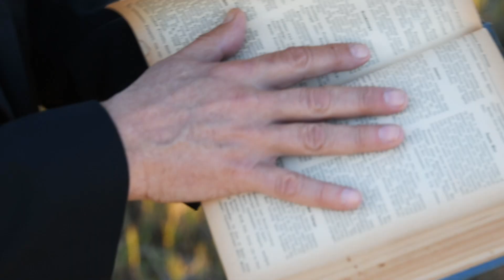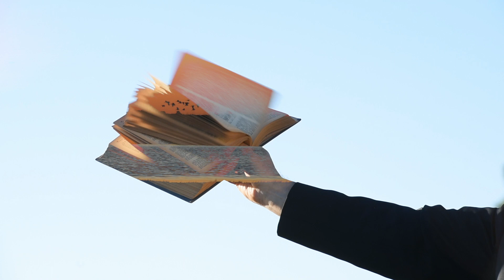IDO x ROTMAN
video del tema IDO - ROTMAN
Dirección @agustindusserre
Cámaras: Dusserre y @dee_fiora
Edición y Post Producción: @patomontal
Producción: @agostipaterno y @layonicash